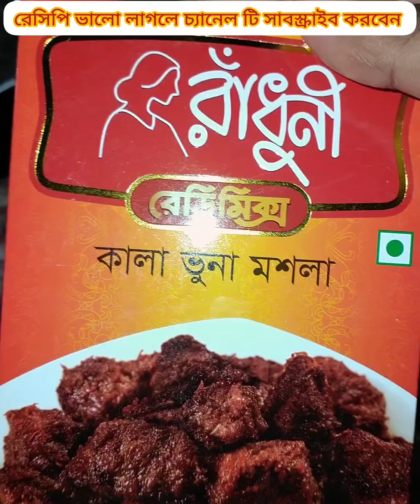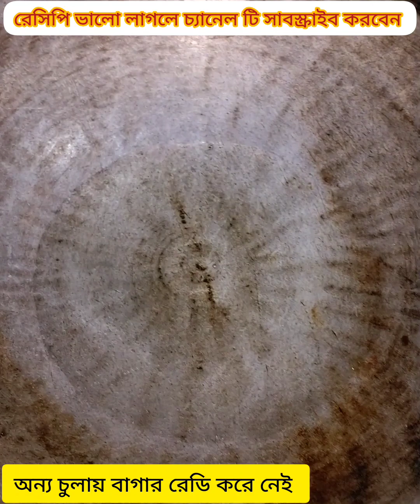কালা ভূনা রেসিপি। রাঁধুনি রেডিমিক্স কালা ভূনা মসলা দিয়ে কালা ভূনা।Kala vuna recipe.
# কালা ভূনা রেসিপি
# রাঁধুনি রেডিমিক্স কালা ভূনা মসলা দিয়ে কালা ভূনা
# Kala vuna recipe
# Tredisonal Kala vuna recipe
# How to cook beef Kala vuna
# গরুর মাংসের কালা ভূনা রেসিপি
# ঐতিহ্যবাহী কালা ভূনা রেসিপি
# অথেন্টিক কালা ভূনা রেসিপি
# সহজ পদ্ধতিতে কালা ভূনা রেসিপি

সহজ পদ্ধতিতে গরুর মাংসের কালা ভূনা রেসিপি টি শেয়ার করেছি। আশা করি সবার ভালো লাগবে। আপনাদের মুল্যবান মতামত অবশ্যই লাইক ও কমেন্টের মাধ্যমে জানাবেন।